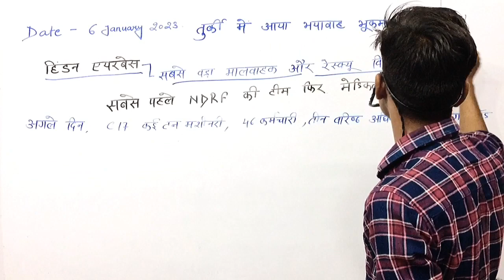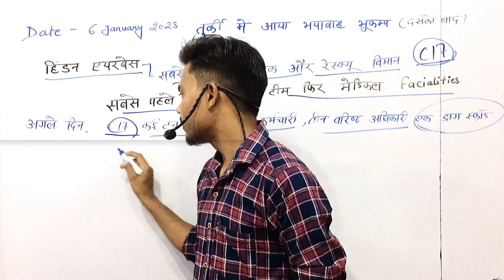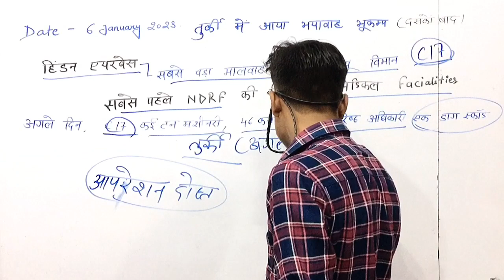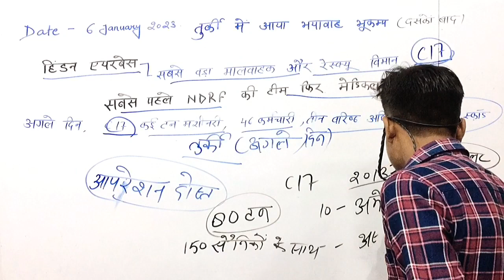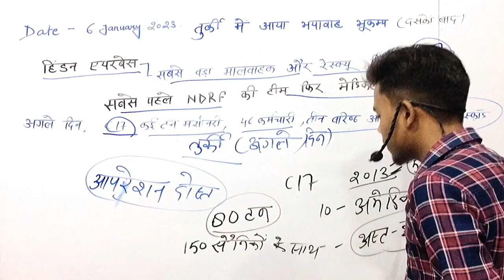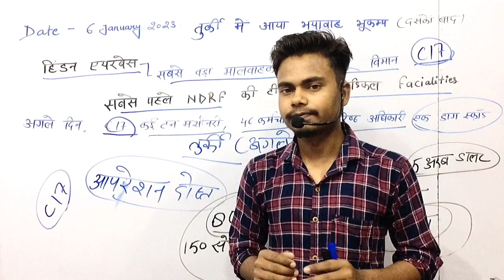C-17 Globmaster : भारतीय रेस्क्यू मिशन के लिए बना संजीवनी | Earthquake in Turkey | Operation Dost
Indra sir